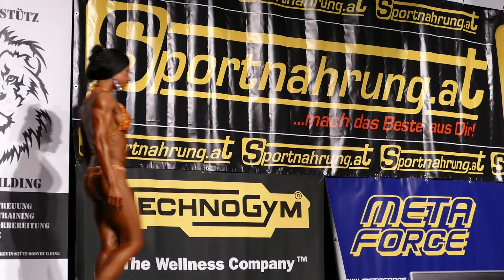Claudia Rieder, NABBA Austrian Open 2014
Miss Figure - Place 2